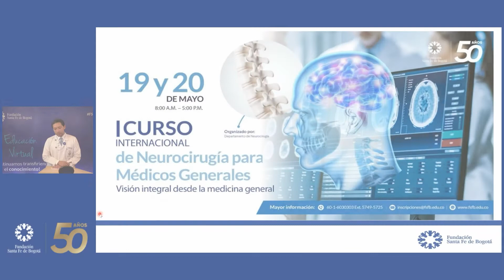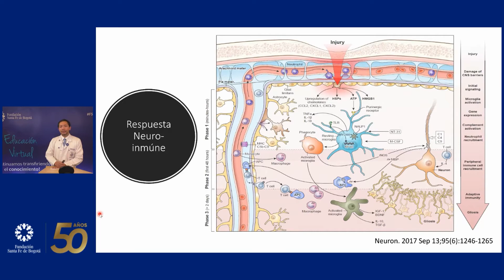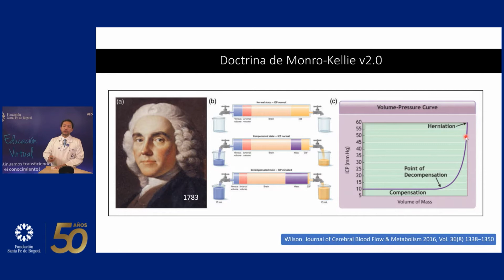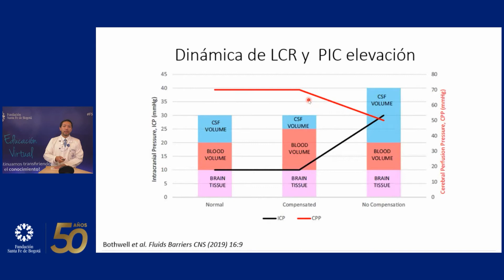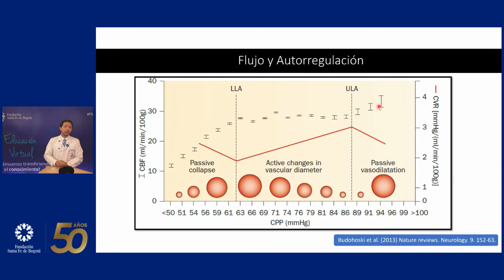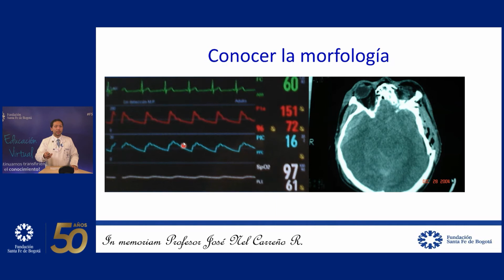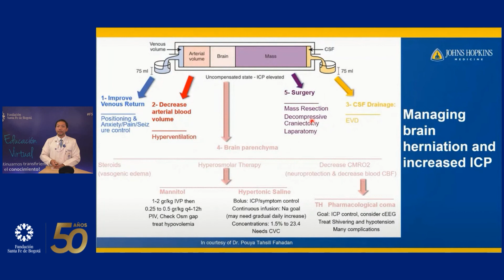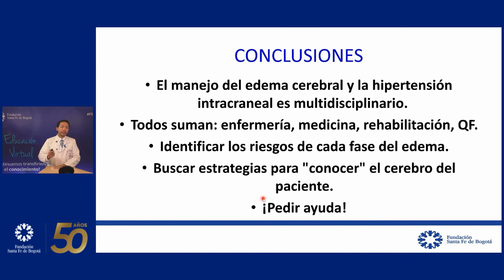Manejo de pacientes con síndrome de hipertensión endocraneal y edema cerebral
Jorge Carrizosa